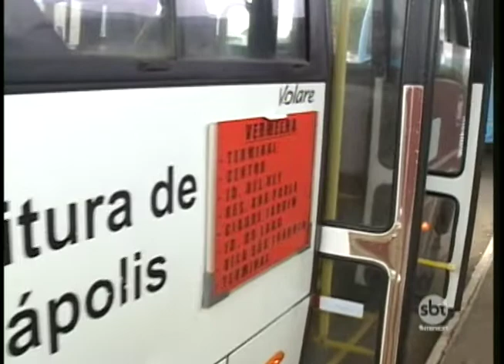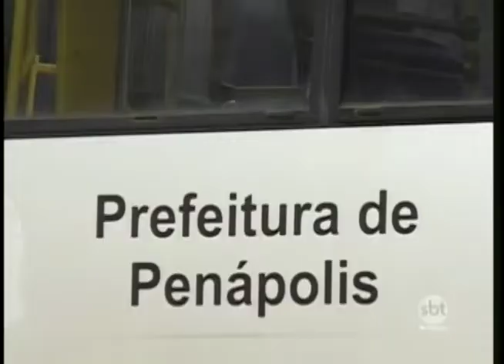Penápolis: gestantes poderão andar de ônibus de graça após nascimento do filho